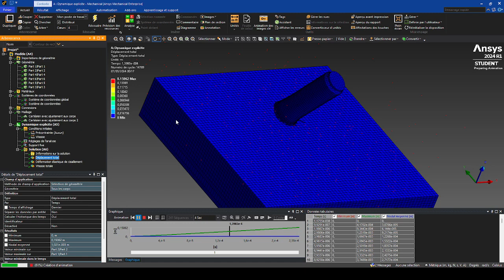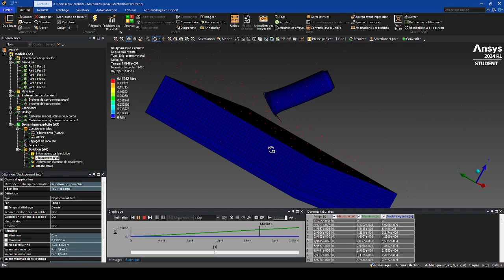barrikada vs 40mm steel equivalent+ traumaplate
experimental armor : 7mm boron carbide +8mm 500BHN steel+2mm rubber + 3mm polyester + 2mm rubber

Barrikada: 420m/s High carbon steel